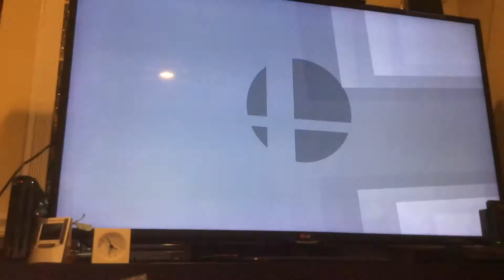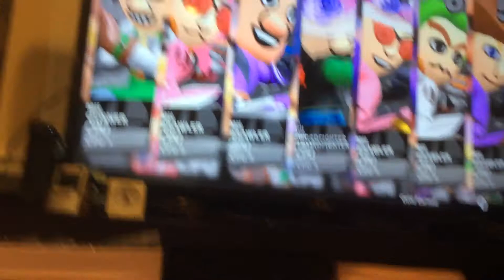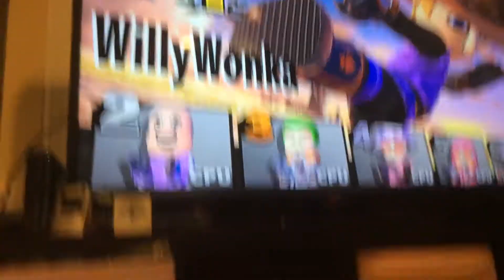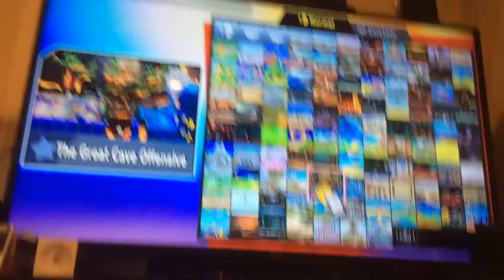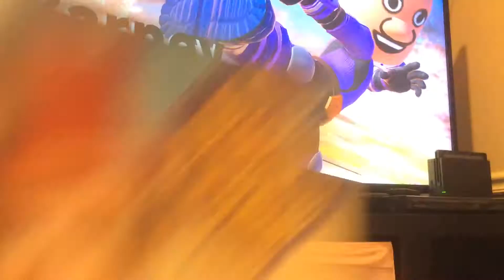Cribes The Hedgehog: Super Smash Bros Ultimate/ Elimination Challenge With 3 Lives/ #12/Barney’sBD!1